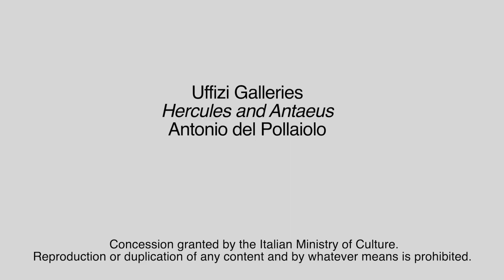Menarini Pills of Art 大力士和安泰 del Pollaiolo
这幅由波莱罗绘制的小壁画描绘了海格力斯与巨人安泰的斗争；安泰是海神波塞冬和大地女神盖亚的儿子。安泰所有的力量都来自于他的母亲，从地下传过来的。但赫拉克勒斯成功地将他举离地面，战胜了他。请欣赏波莱罗的这幅杰作，欣赏它是如何讲述这个古典神话故事的。Antonio Del Pollaiolo，约 1475 年。